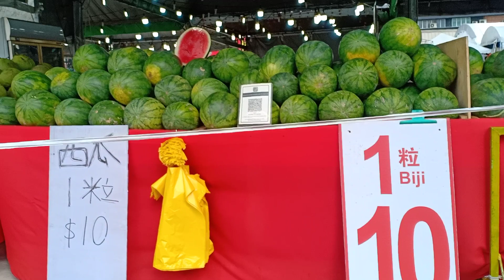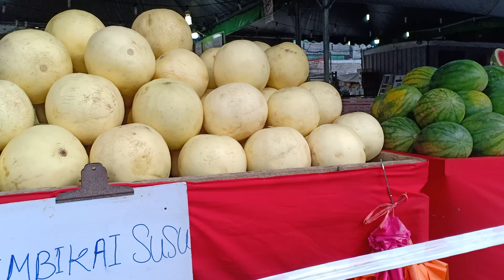Sedap sangat Tembikai susu 1biji Rm5! watermelon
Sedap sangat Tembikai susu 1biji Rm5! watermelon fruit